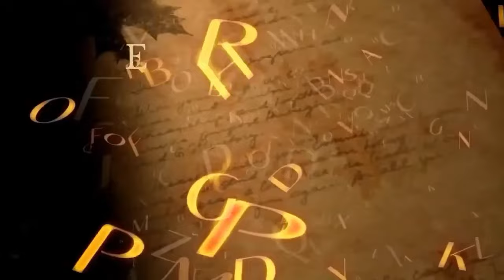Historia al Desnudo: Desde los sentimientos más profundos. Escritora.- Edith Cortes M.